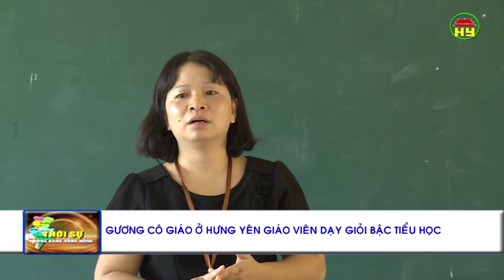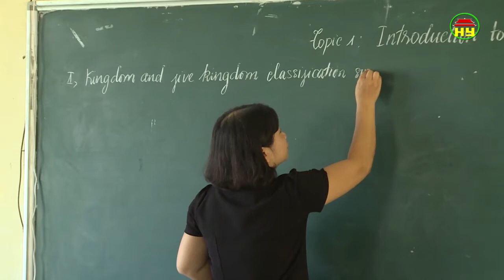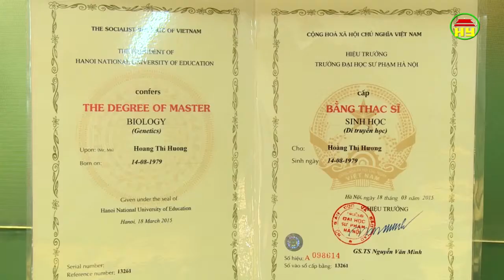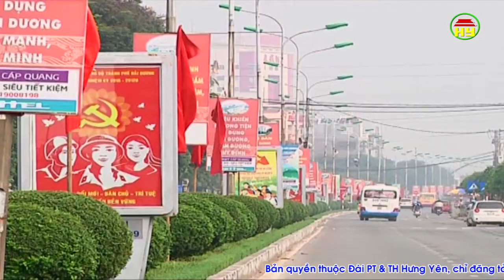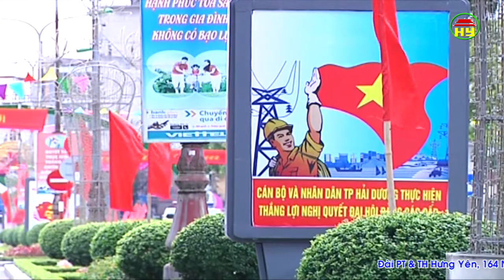Thời sự Đồng bắng sông Hồng thứ 2 ngày 4/9/2017